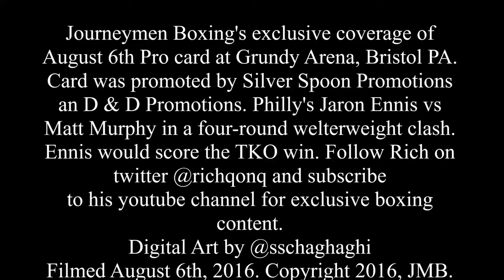Jaron “Boots” Ennis destroys Matt Murray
Journeymen Boxing's exclusive coverage of August 6th Pro card at Grundy Arena, Bristol PA. Card was promoted by Silver Spoon Promotions an D & D Promotions. Philly's Jaron Ennis vs Matt Murphy in a four-round welterweight clash. Ennis would score the TKO win with a nasty left hook to the body. Card was promoted by Silver Spoon Promotions an D & D Promotions.

Follow Rich on twitter & Instagram @richqonq